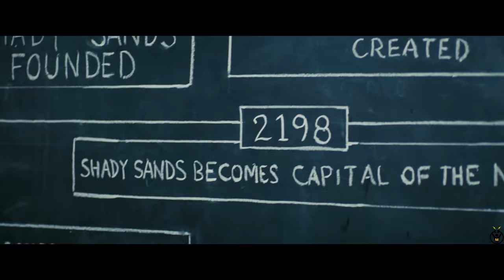The Fallout TV Show Was A Surprise Hit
The Fallout TV Show not only was a great show, but also a great adaptation and a great addition into the Fallout universe and canon!

Really enjoyed season one and will be eagerly waiting for season two.

Timestamps:
00:00 - Intro
00:33 - Lucy
01:23 - The Ghoul
02:12 - Maximus
02:58 - Norm
03:51 - Honorable Mentions
04:14 - Video Game Adaptation
05:02 - Understanding Fallout
05:55 - Great Show
06:18 - Ending Comments